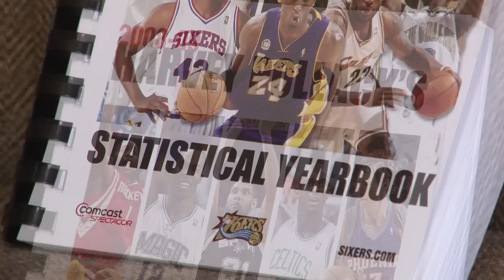Harvey Pollack Award Video - Lew Klein Awards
Harvey Pollack's Lew Klein Excellence In the Media Award Video. (October 2010)